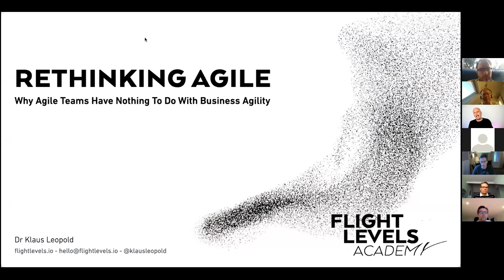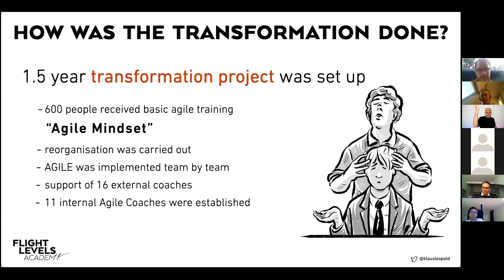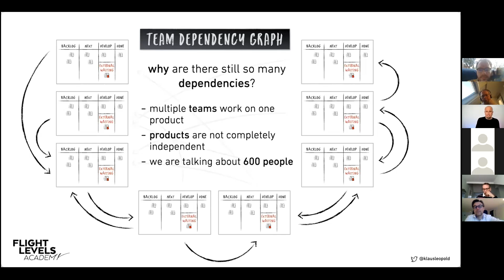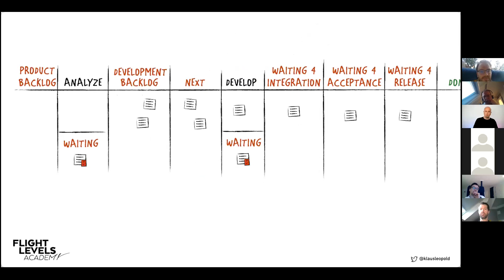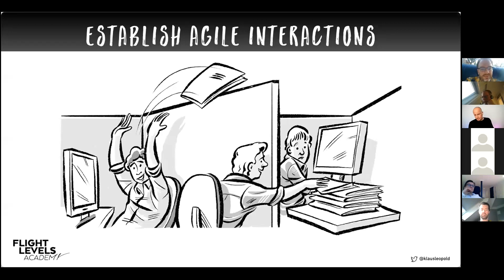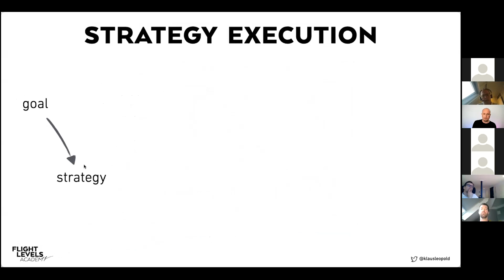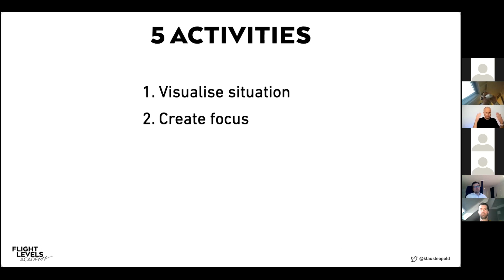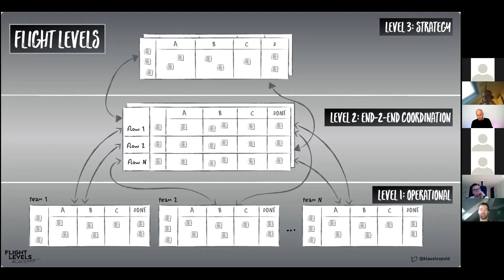Talk Klaus Leopold April 21st 2021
In this talk Klaus will discuss an agile transition where approximately 600 people were involved. The goal was to shorten the time-to-market for initiatives to be able to respond to customer needs more quickly and, as such, improve business agility. In order to achieve this, a reorganization was carried out. Cross-functional teams were constructed so knowledge needed for development is fully available within the team. In addition, the teams were categorized according to the product in order to remove any dependencies. Visualization of the work, Standup meetings, and Retrospectives made the agile transition complete—except for the expected improvements.
In this session, Klaus will share what he did to improve the situation and reach the goal of "more business agility". He also will show how you can approach an agile transition of this size, so you can avoid the issue of no improvements being seen. For starters: do not start at the team level—it will save not only your nerves but also a lot of money!
Dr. Klaus Leopold, computer scientist, Kanban pioneer, and creator of the Flight Levels Model, has many years of experience as a top management consultant. He advises companies worldwide on how to act agile on the market. Klaus is the author of the bestseller Rethinking Agile, Practical Kanban and co-author of the standard work Kanban Change Leadership. He is co-founder of the Flight Levels Academy and he publishes his current thoughts and experiences in the world of Flight Levels and organizational development on his blog You can follow Klaus on Twitter at @klausleopold.